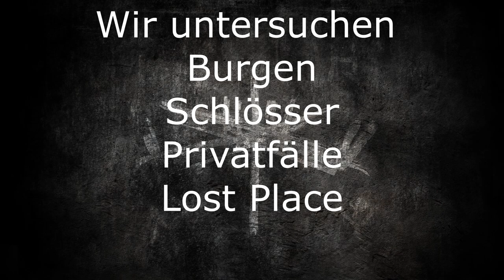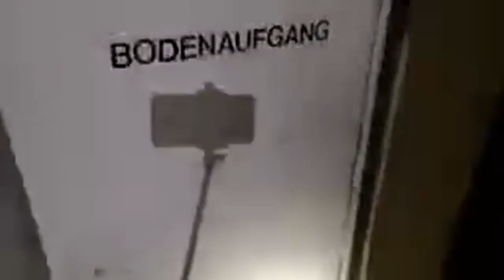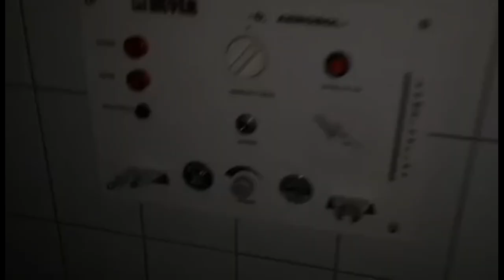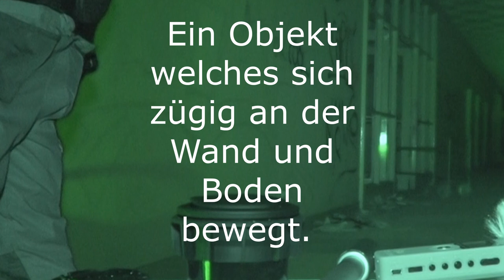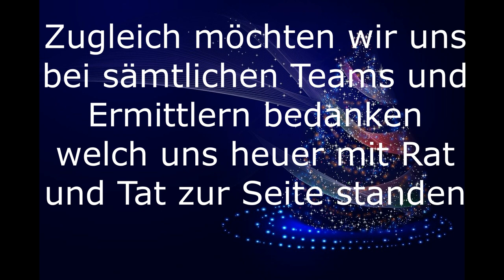Klinik der tausend Treppen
Am 6. Mai 1938 erfolgte die Grundsteinlegung in Anwesenheit von Erich Hilgenfeldt, dem Leiter der Nationalsozialistischen Volkswohlfahrt (NSV). Obwohl das Richtfest bereits am 15. Dezember 1939 gefeiert wurde, eröffnete der Gauleiter von München Oberbayern und bayrische Innenminister Adolf Wagner das neue Bezirkskrankenhaus erst am 13. Juni 1942